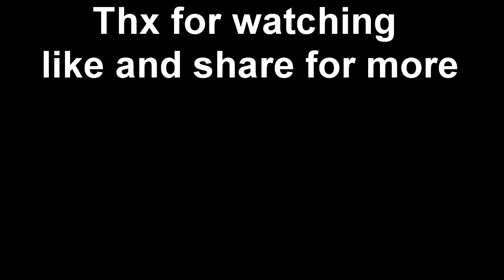Future - Mask off [AMV] NARUTO X AFRO SAMURAI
naruto future GIVE IT A LIKE AND SHARE IF U ENJOYED ALSO SUB FOR MORE CONTENT SONG: FUTURE MASK OFF no copyright intended Naruto vs sasuke. kakashi vs obito,future hate in your soul,lil uzi sauce it up amv.naruto amv "Copyright Disclaimer Under Section 107 of the Copyright Act 1976, allowance is made for "fair use" for purposes such as criticism, comment, news reporting, teaching, scholarship, and research.